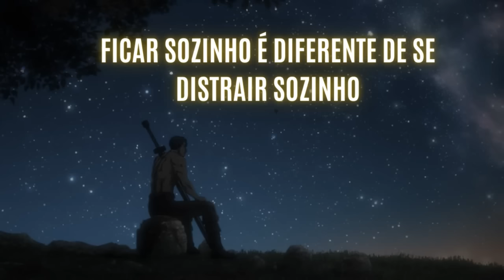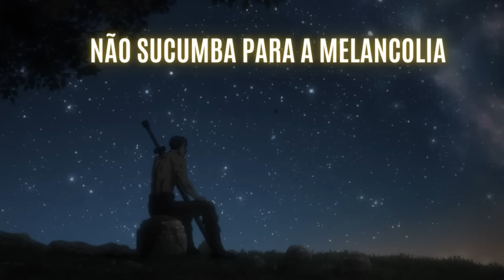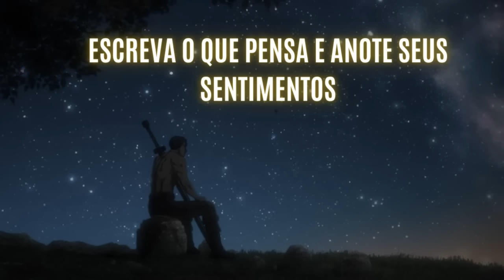FICAR SOZINHO É DIFÍCIL, MAS essas 5 REGRAS VÃO TE AJUDAR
Como facilitar sua vida estando sozinho